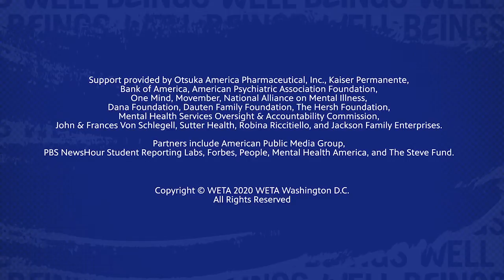Brave Teens | Counting the Small Victories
Savanna shares how small victories have positively aided her anxiety & depression during the long stretches of alone time throughout quarantine.

BraveTeens is co-produced by WETA and Principle Pictures and features storytellers from This Is My Brave, an organization that uses performing arts to fight stigma around mental health challenges and addiction.